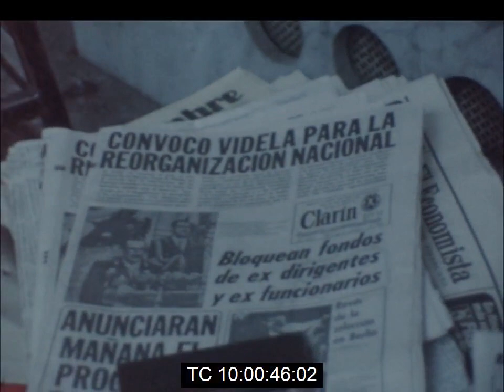Argentina Military Coup: Gen. Jorge Videla Speaks to the Nation | 30 March 1976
Footage of General Jorge Videla, the head of the newly established Argentinean military junta, making his maiden speech to the nation.

In his 20-minute television broadcast, General Videla accused the deposed government of "inefficiency" and "corruption", and said the military coup staged on Wednesday 24 March would "not trample on liberty but affirm it, not twist justice but impose it".

He noted the parlous state of the economy (which had a 400 per cent rate of inflation, a huge budget deficit and deep recession), stating that the country was on the verge of defaulting on its foreign debt payments.

Source of footage: Reuters News.

Note:

The Videla regime, like other right-wing military governments which came to power in Latin American at that time, stressed that their priority was to ensure the resumption of order in the economic and social spheres. Like the junta in Chile that was headed by General Augustino Pinochet, it would relentlessly pursue its political opponents and wage a "Dirty War" against Marxist guerrillas.

It was one of the key nations in "Operation Condor", which involved state-sponsored kidnappings, mass torture and targeted assassinations. Orphaned children of political opponents were given to families who were loyal to the regime, and the phenomenon of disappeared people -"Los desaparecidos"- was created.

Videla would later be imprisoned for his role in the human rights abuses of his tenure.

His reference to Argentina being on the verge of default has a great deal of resonance. The country has suffered from perennial fiscal mismanagement for much of its history. This has consisted of at least seven provincial and international defaults.